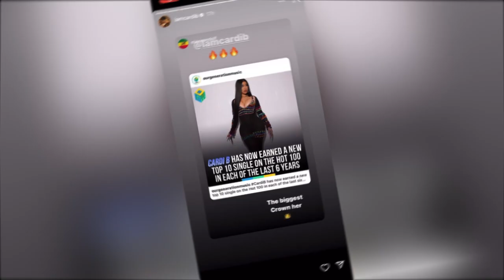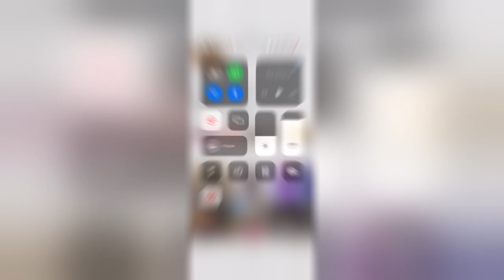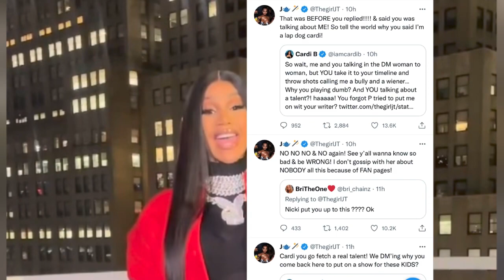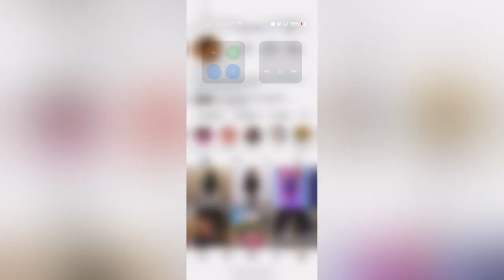Cardi B went to Bronx to fight Maliibu Miitch for Super freaky girl. Cardi obsessed with Nicki Minaj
Cardi B went to Bronx to fight Maliibu Miitch for Super freaky girl. Cardi obsessed with Nicki Minaj? Maliibu Miitch got into it with Cardi B and she is one of the rappers featured by Nicki Minaj on Super Freaky girl alongside Akbar V, JT from the City girls, Bia and Katie got bandz. Bianca from Love and hiphop and Mariah Lynn came in to Cardi B’s rescue. Cardi B posted up in Bronx to fight Malibu Miitch. Barbz are saying she is obsessed with anyone who works with Nicki Minaj.